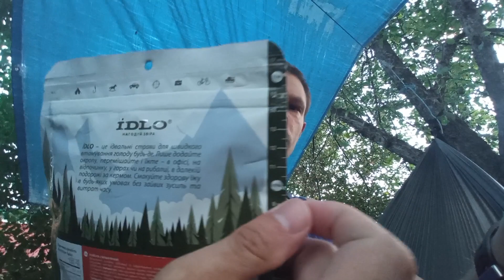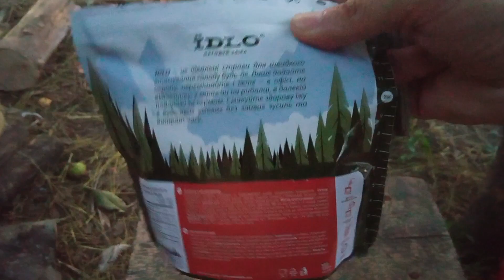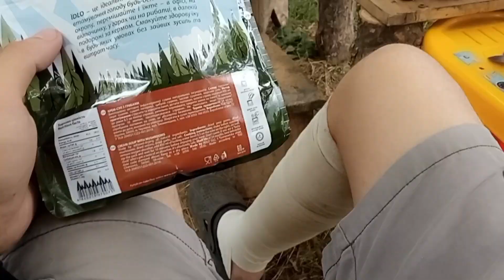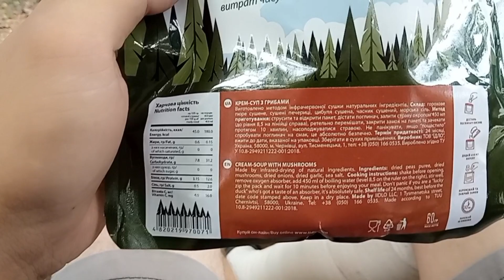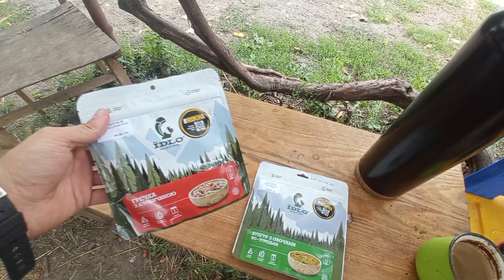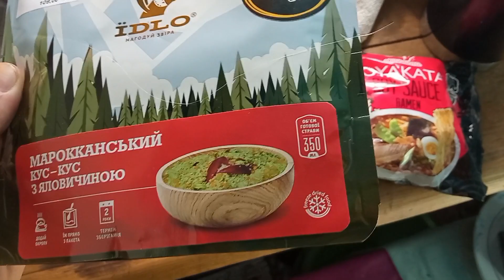Куштую 5 сублімованих страв Їдла + польська локшина